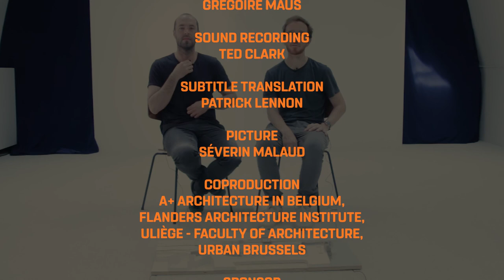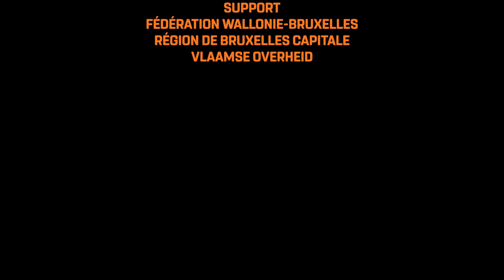Across. 8 offices, 8 perspectives | vvv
Interview with Guillaume Vanneste and Nicolas Willemet (vvv) on the occasion of the exhibition 'Across. 8 offices, 8 perspectives'.

This exhibition exhibits the projects of 8 young and talented offices from all parts of Belgium and features - among other things - the work of vvv.

vvv is a Brussels-based architectural firm founded by Nicolas Willemet and Guillaume Vanneste. Besides architecture and urbanism, they also focus on projects in the public space. Together with Studio Paola Viganò, the firm recently won the competition for the redesign of the Marie Jansonplein in Sint-Gillis. Willemet and Vanneste teach and are both engaged in academic research.